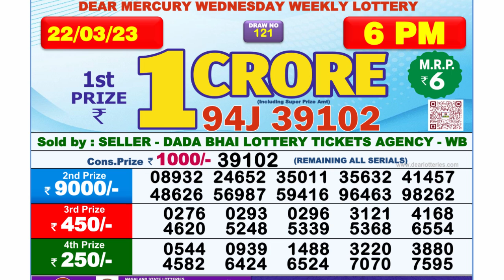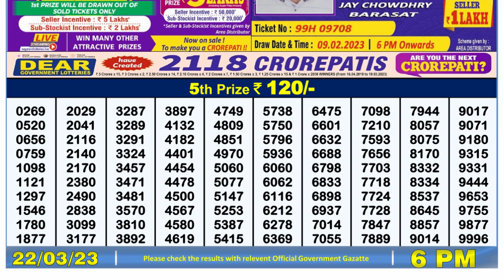🔴Dear Lottery Sambad Live 6pm today 22.03.23 Nagaland State Lottery Result